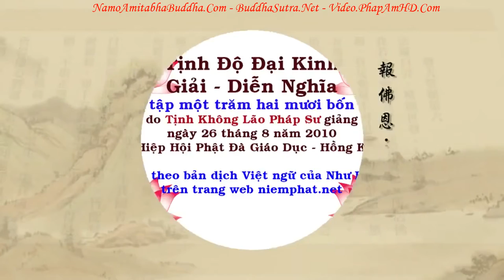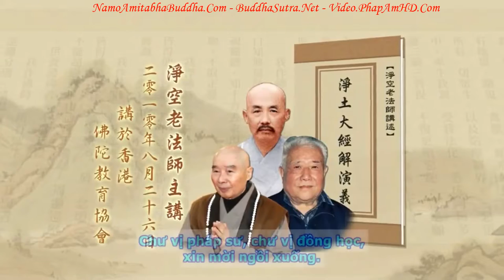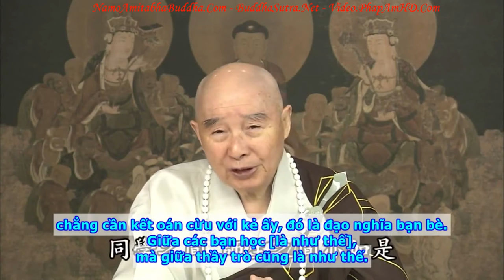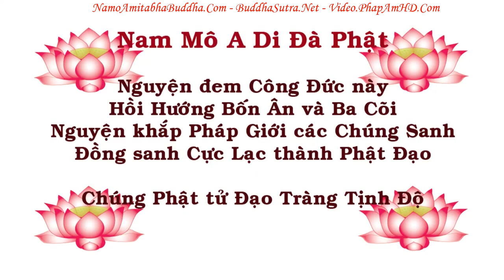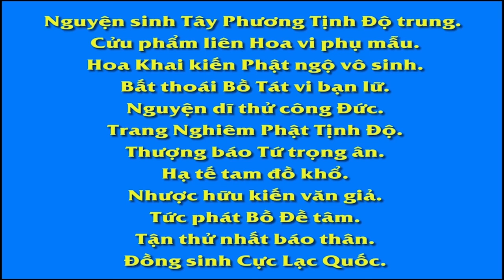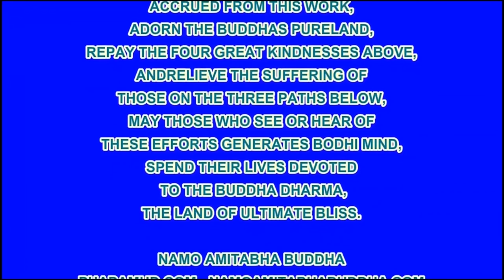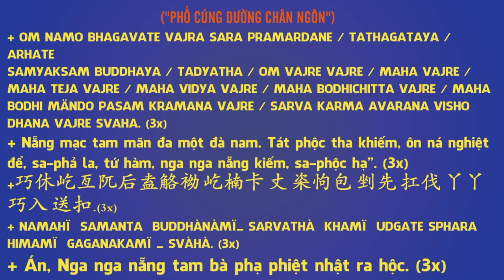TẬP 124, Đức Phật Dạy Chúng Ta Tu Công Đức, Không Khuyên Chúng Ta Tu Phước Đức, Vì Sao, Tịnh Độ Đại